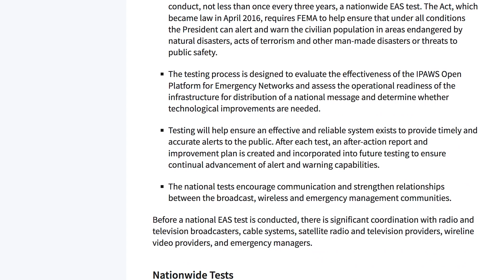Emergency Alert System to be tested on TV, radio in Guam and CNMI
Don’t be alarmed if you are near a radio or television early Thursday morning. The federal government is pushing out it Emergency Alert System test. The nationwide effort include a wireless alert for mobile phones, but that specific test won’t happen in Guam and the CNMI.